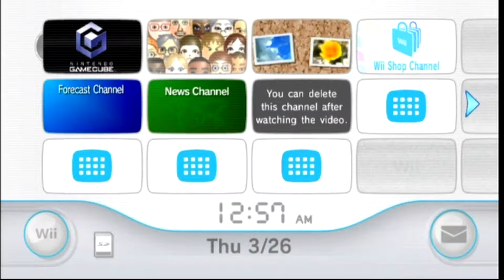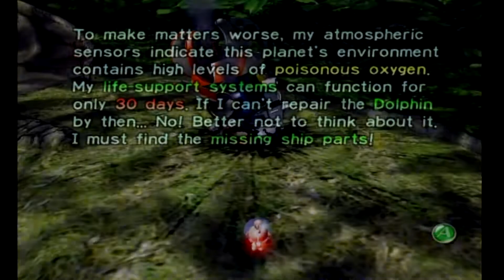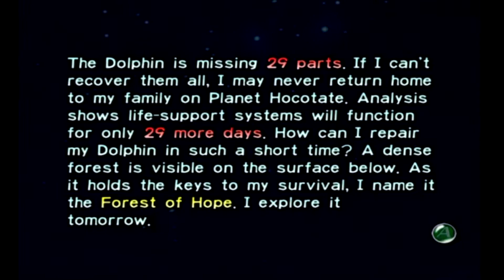Jessica Plays Pikmin Episode #1 (Day #1)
Today, Jessica launches her next Let's Play, Pikmin! Come along as she discovers heartbreak, despair, misery, and all the other emotions that come along with being a sla-- I mean mother.

This let's play is for Pikmin, a single player micromanaging adventure game. We co-commentate however.

Day 1 is here. Jessica meets her first sla-- I mean child. Will she be able to keep not only her children but herself alive among a new and harsh terrain? Find out in this episode!